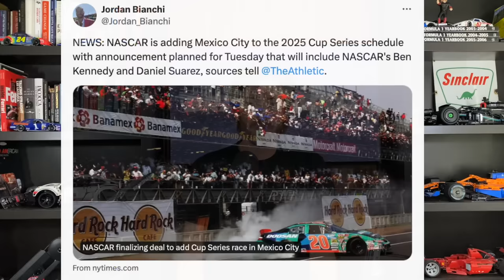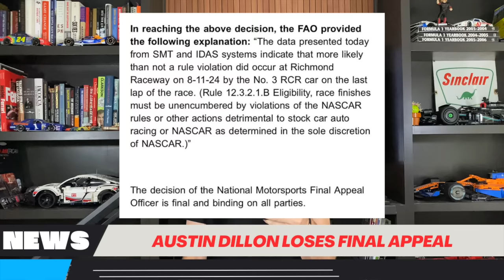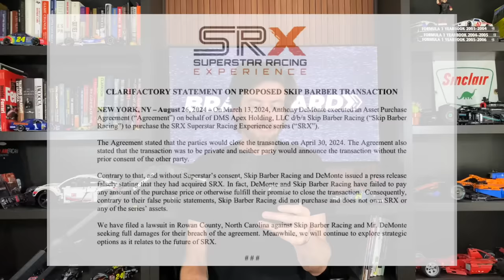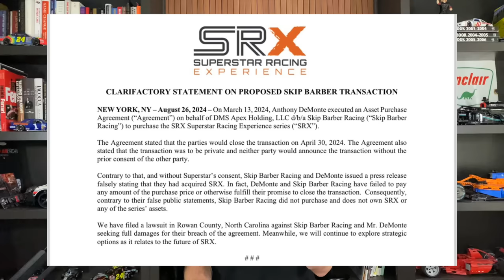NASCAR Cup Series Headed To Mexico | Austin Dillon Final Appeal | SRX Suing | Corey Day To NASCAR?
NASCAR Cup Series Headed To Mexico | Austin Dillon Final Appeal | SRX Suing Skip Barber Series | Corey Day To NASCAR In 2024?